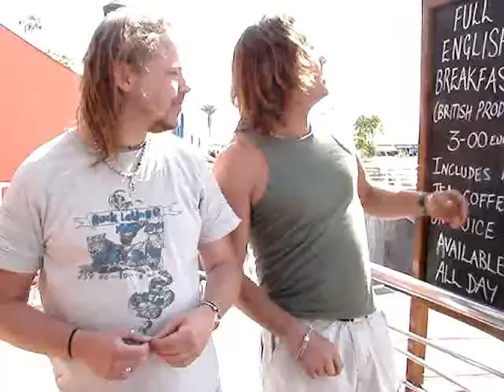crushtenerife 2 of 8 party time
Another day in the life of Crush.Simon carries the gear.Phil and James do not give up the beer and Helen dosen't manage to kill Phil